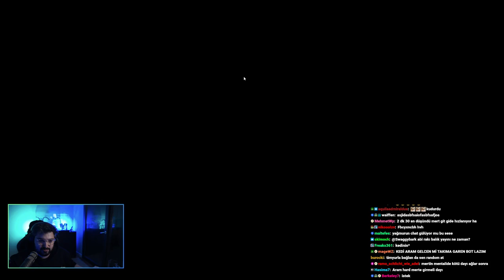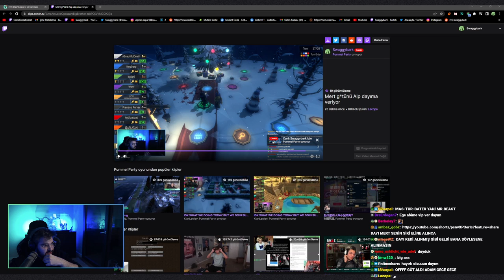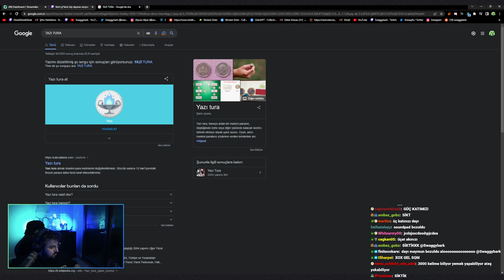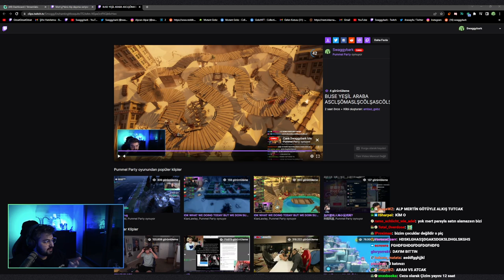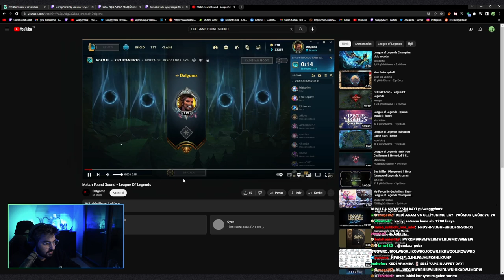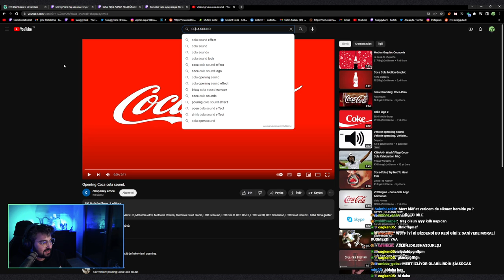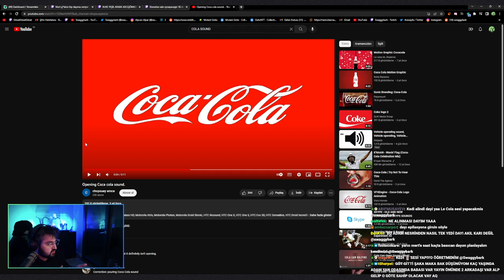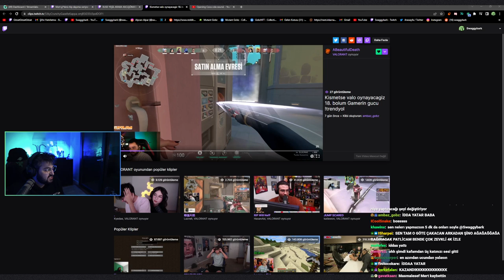SWAGGYBARK | EKİP İLE PUMMEL PARTY OYNUYOR!